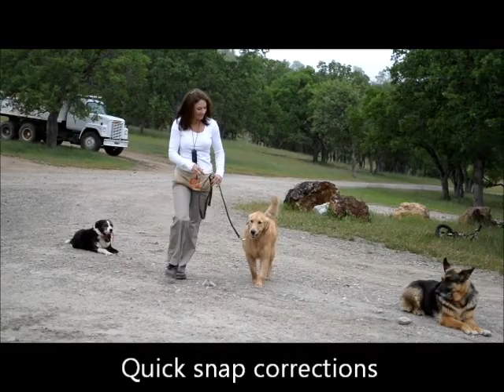Cleo Angel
Aggressive Chow mix and Golden retriever in for training. Heeling with two dogs.